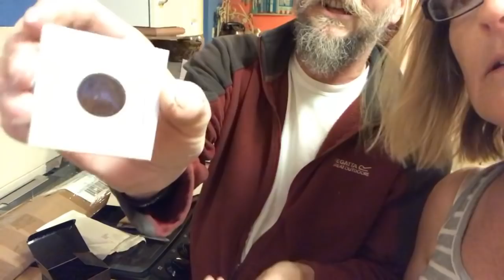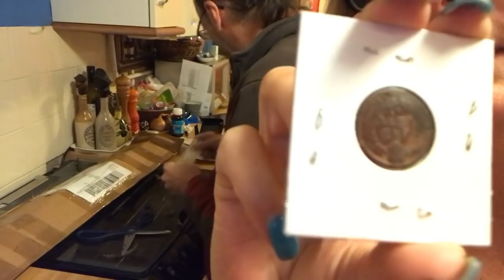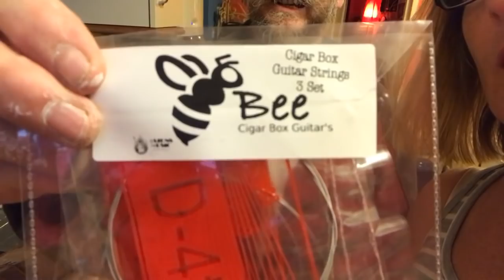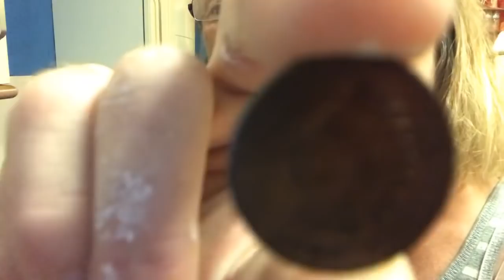Super Excited Wink -Cigar Box Guitar Parts Opening!